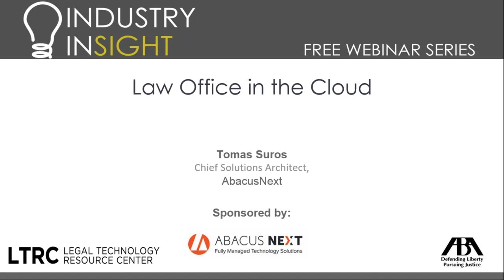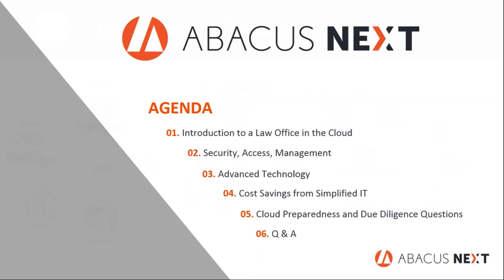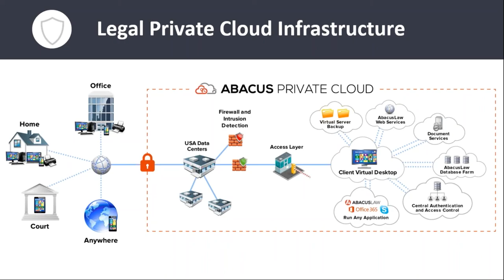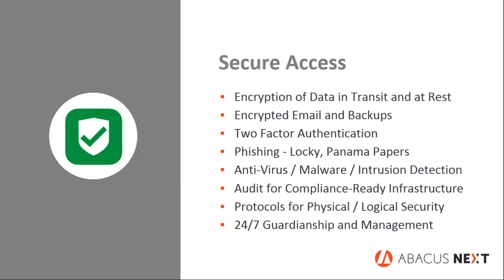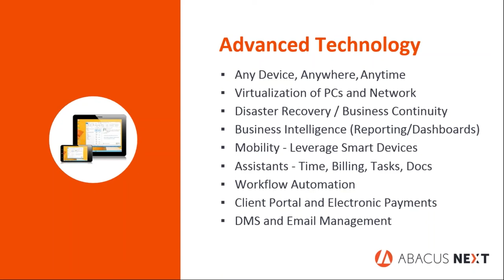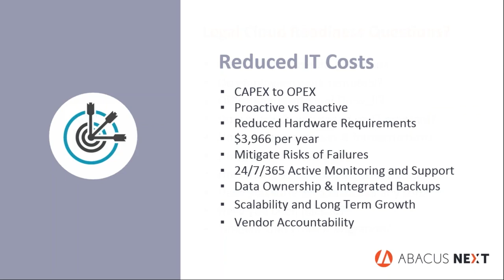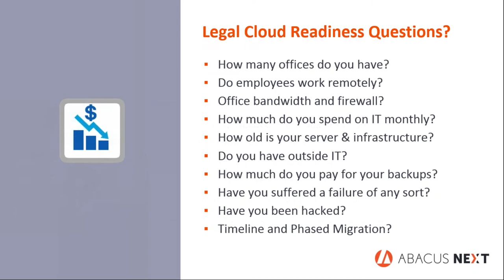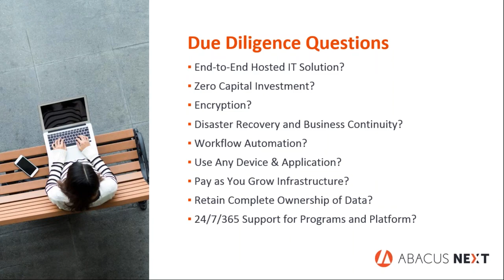Law Office in the Cloud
In this video, you will grow your understanding of how cybersecurity, record retention, disaster recovery, IT management and an overall improved use of intuitive software tools available on any of your preferred hardware devices can make a firm of any size capable of providing modern, secure client services.

Legal Technology, Law, American Bar Association, American Bar Association webinars, ABA webinars, training for lawyers, training for attorneys, Industry Insight, cloud computing, cloud storage, cyber security, AbacusNext, AbacusLaw, Webinar.